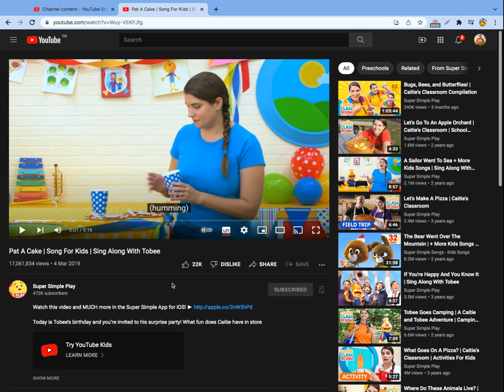Tobu - Let The Music Guide You (Turn a World Into Dancefloor)